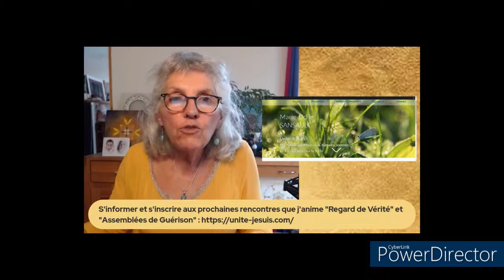#92 - Regard de Vérité - Pons 1 - J2&3 - 16 & 17 mars 2024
💎💎💎 Contexte de ce podcast : 1er jour du "Regard de vérité" de Pons 1 des  16 & 17 mars 2024.

Lors des rencontres de face à face, et notamment lors des séminaires de 3 jours « Regard de Vérité », j’enregistre les moments de nos échanges, où des informations générales sont transmises. Ces informations ne sont pas personnalisées, liées à un processus individuel de conscience, et par conséquent, sont partageables avec toutes les personnes intéressées par plus de lucidité sur l’époque que nous vivons au sein de l’humanité.

Lors de mes déplacements pour animer des rencontres de face à face, je ne suis pas en mesure de maintenir le rythme quotidien des émissions en direct auquel je transmets ordinairement si bien que je propose ces enregistrements avec quelques jours de différé entre le moment où ils sont réalisés et le moment de leur diffusion.

L’enregistrement proposé ce soir a été réalisé lors des séquences collectives  du séminaire Regard de Vérité.

Avec mes remerciements à l'ensemble des participants et à l'équipe des organisateurs et de toutes les personnes ayant contribué à l'organisation et au bon déroulement de ce séminaire.

🔺🔺 L’abondance de l’Esprit s’est manifestée par la bonté de Franck Guillaud qui s’est offert de prendre la responsabilité de la mise en format vidéo compatible avec YouTube des documents et de Clémence Lefloch qui a participé à la réalisation de la vidéo. Tous mes remerciements à toi Franck et à Clémence pour votre précieuse coopération à l’élévation de nos consciences.

🔯✴️🌼 L'illustration de cette émission est une photo "Au Pays Bas" proposée par Rose-Marie Valentin que je remercie.

Retrouver le site Internet de Franck Guillaud qui aide à la préparation du nouveau monde

Gratitude infinie au plan de l'Esprit pour l’inspiration reçue, gratitude infinie à tous les humains présents en direct ou en différé pour votre participation active.

Marie-Odile